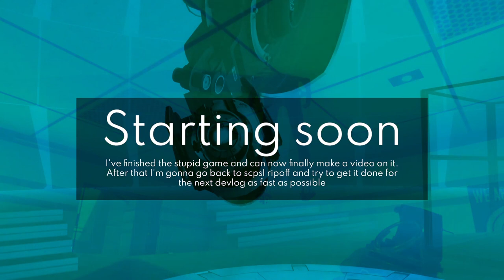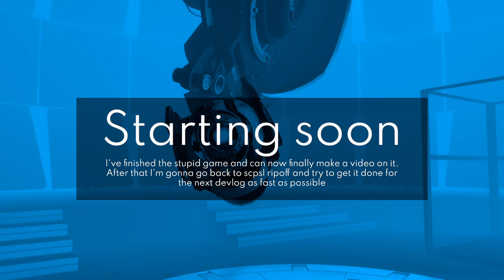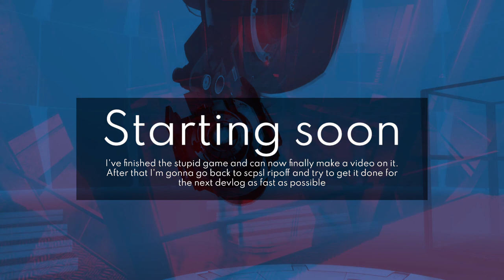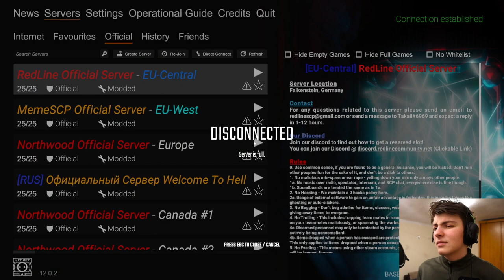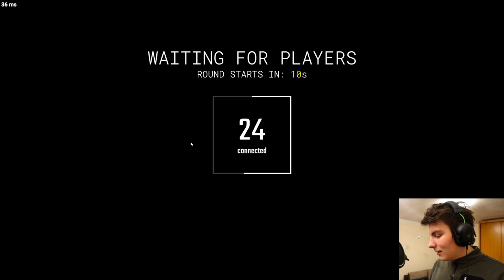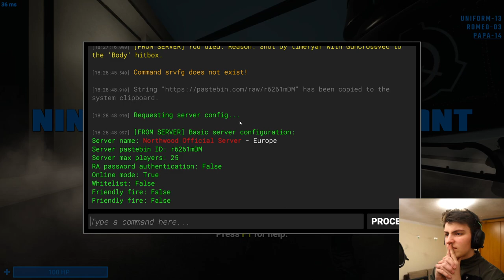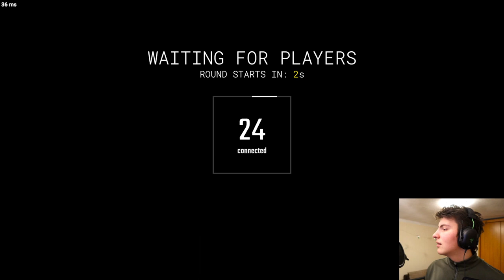Dock Frankenstein Forgor to Upload This VOD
DESCRIPTION
Hello Stranger, I forgot to fill the description

TIMESTAMPS
0:00:00 Intro
0:04:17 Intro
0:10:29 MTF Sergeant
0:16:12 MTF Private
0:26:27 Class-D Personnel
0:37:49 MTF Sergeant
0:43:08 Chaos Insurgency Marauder
0:47:15 Facility Guard
1:11:41 MTF Private
1:13:57 Ending